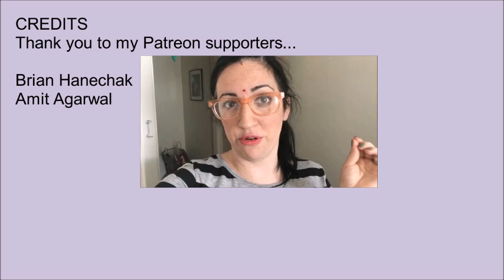How Do Hindus View Other Religions?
People are curious: how do Hindus view other religions? What do we think about the other faiths of the world... Well, I'm going to tell you!

Find more of The White Hindu!
3 posts a week at Patheos